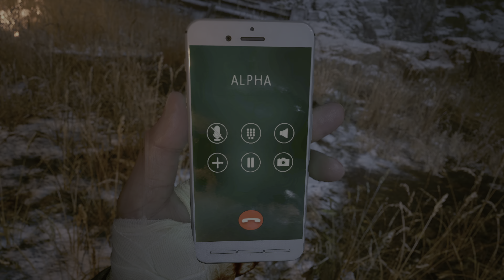Resident Evil Village Heisenberg Boss Battle